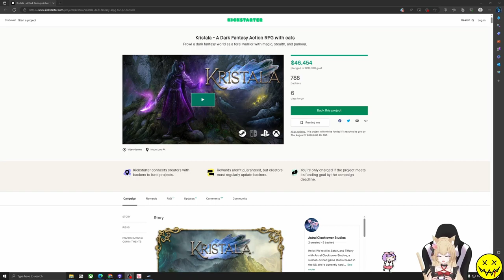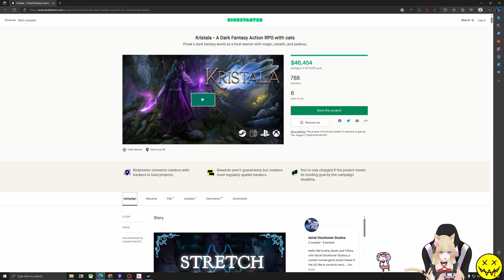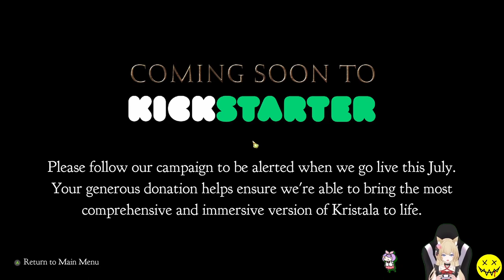The Most Purrrfect Souls Clone - Experience Gaming Bliss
In this video, we're going to be taking a look at the upcoming game, The Most Purrrfect Souls Clone. This game is an upcoming title from developer and publisher, Astral Clocktower Studios.

The game, Kristala, is a Soulsborne game published by Astral Clocktower Studios. This game is a souls-like, with similar mechanics to Sekiro, and shares a similar and lore. In this game, you play as a cat person on an adventure to become a Rakasha.